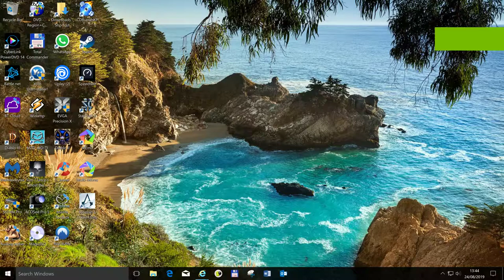Hustle castle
Running Android on a PC with Memu Play